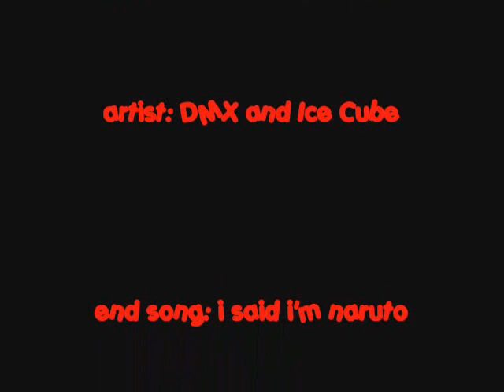samurai champloo eye of the tiger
samurai champloo to eye of the tiger remix enjoy